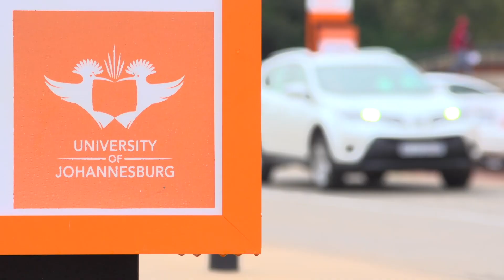Fizz up your Afternoon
Coca Cola recently undertook to obliterate the afternoon slump and had social media buzz by bringing FizzUpYourAfternoon to life... so experiential agency OLC put together a lecture with a difference.

What appeared to be a regular afternoon at a lecture at UJ Kingsway turned into a moment of entertaining refreshment, courtesy of Coca Cola.